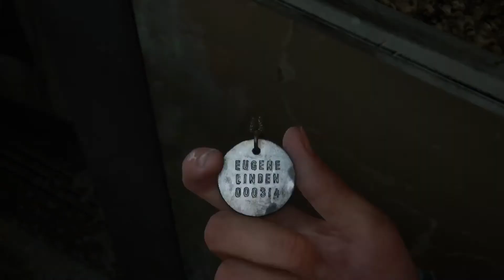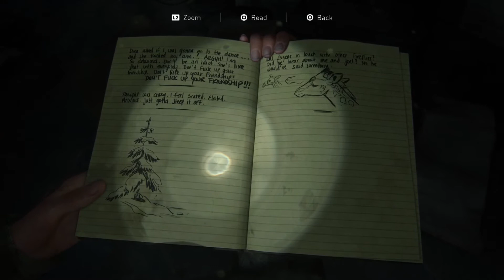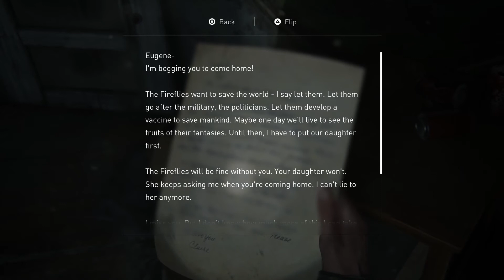The Last of Us Part II - Let's Play Part 03: Eugene's Hideout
The Last of Us Part II is an action-adventure survival horror game played from the third-person perspective. Players can use firearms, bows, improvised weapons, and stealth to defend against hostile humans and cannibalistic creatures infected by a mutated strain of the Cordyceps fungus. The gameplay mechanics in Part II have also expanded upon its predecessor, The Last of Us. In it the player character can traverse the environment more openly by being able to reach higher vantage points by jumping and climbing while playing as the more nimble Ellie. Players can also crawl in a prone position to evade enemies. Throughout the game, players may have non-player characters assisting them.